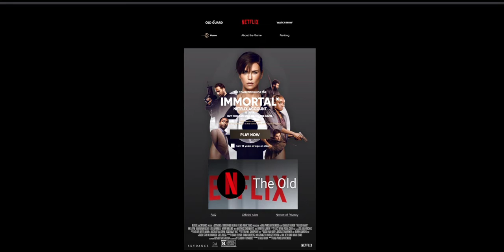The Old Guard Movie game created by Construct 2/3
Forever is harder than it looks. Led by a warrior named Andy (Charlize Theron), a covert group of tight-knit mercenaries with a mysterious inability to die have fought to protect the mortal world for centuries. But when the team is recruited to take on an emergency mission and their extraordinary abilities are suddenly exposed, it’s up to Andy and Nile (Kiki Layne), the newest soldier to join their ranks, to help the group eliminate the threat of those who seek to replicate and monetize their power by any means necessary. Based on the acclaimed graphic novel by Greg Rucka and directed by Gina Prince-Bythewood (LOVE & BASKETBALL, BEYOND THE LIGHTS), THE OLD GUARD is a gritty, grounded, action-packed story that shows living forever is harder than it looks. Coming to Netflix on July 10.